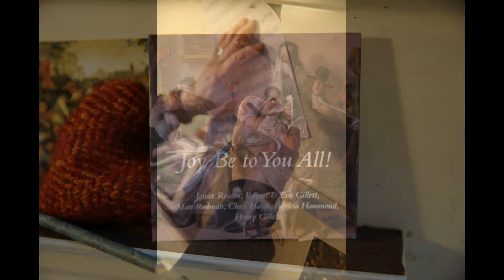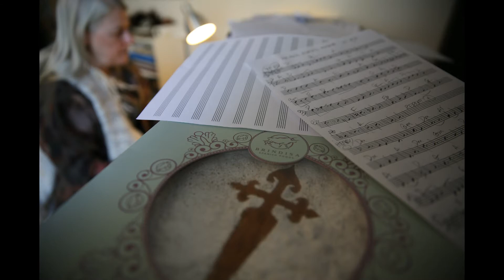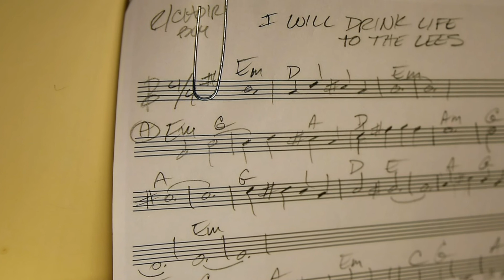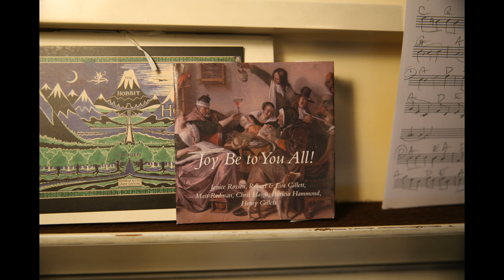I Will Drink Life to the Lees